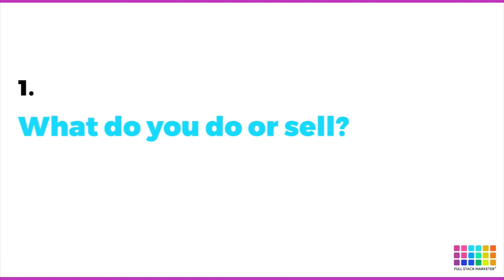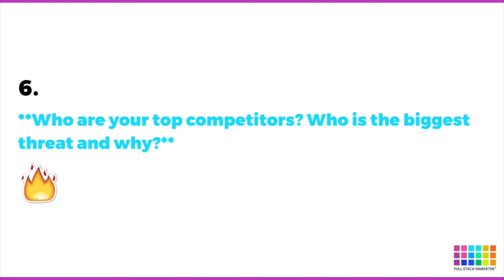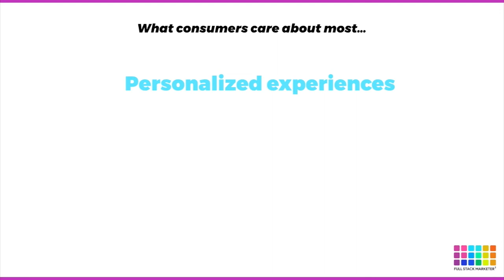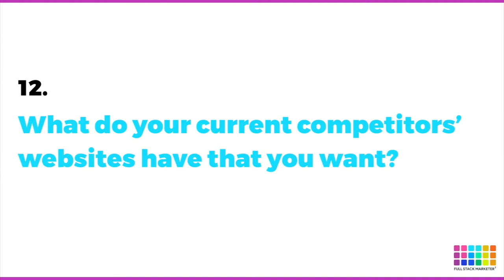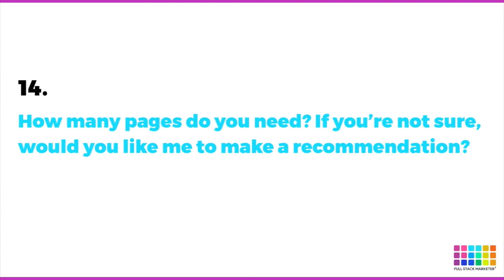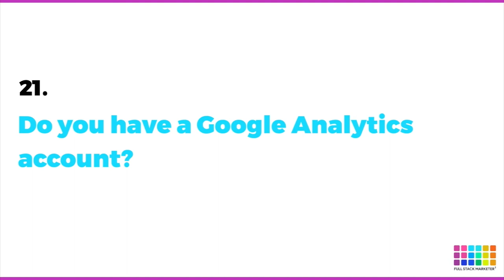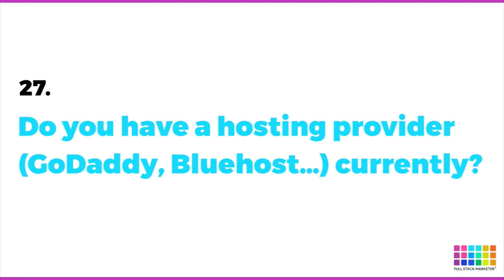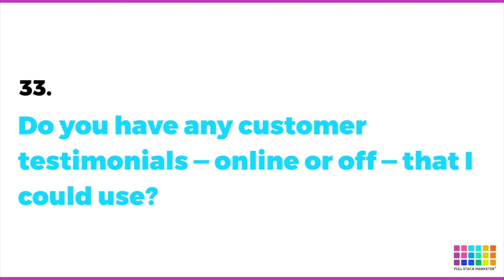Client Onboarding Questions: Ask these after you sell a website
Growing up, it’s kind-of frowned upon to ask a lot of questions. You don’t want to be seen as stupid so you don’t ask.

It’s exactly the opposite in real life. The more questions you ask your client the smarter and more diligent you look.

With that being said, it’s time to ask your client questions. (Or yourself, if you’re building your own side-project)

Before we start, I’d like to make a quick note that normally, you’d ask -- at least some of these questions -- before the project begins so you could develop an accurate scope of work (SOW) and price estimate.

As with everything in life, use good judgement.

Don’t blindly ask every single question on my list. Make sure it makes sense for your unique situation and client. And if a question comes up that I didn’t include, still ask it.

You need as much information as possible to build a phenomenal website.

**Resources:**